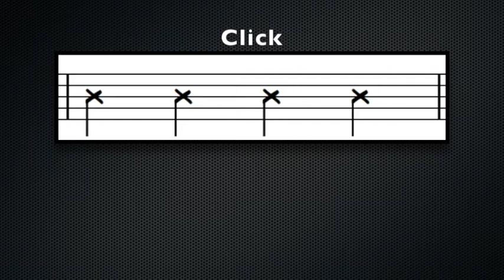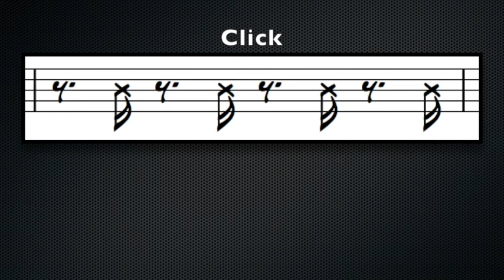Clicktrack: Forskudt metronom - 80bpm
I dette clicktrack flytter metronomen sig en 16-del hver 8. takt. For at hjælpe, ligger der en tamburin på 1-slaget hver gang metronomen flytter sig.